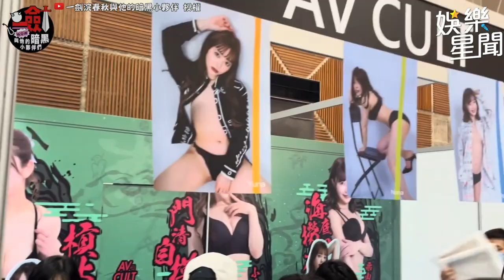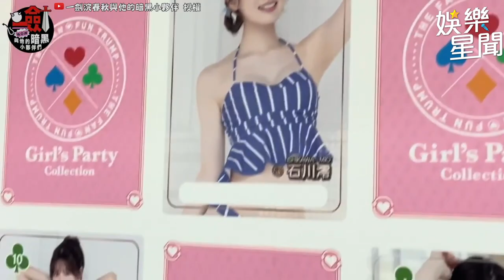睽違三年TRE超強陣容來襲！ 粉絲害羞到竟向女優求婚？！｜@star_setn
@Iken_69 授權